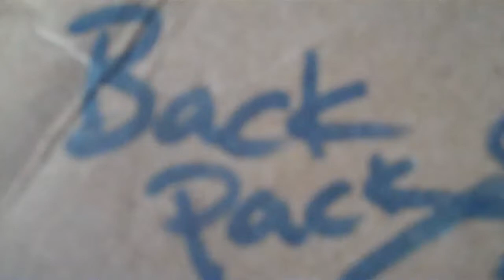Whiskeytooth - Backpack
@ Charlies in montesano, wa